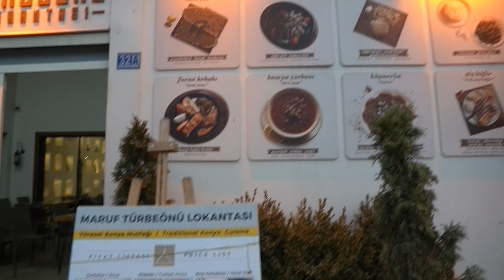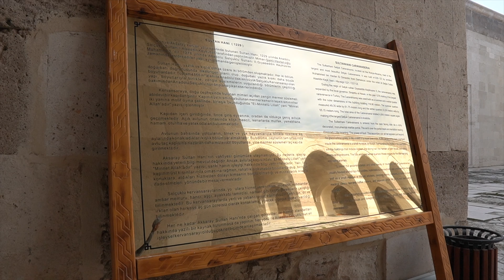Ep 7🇹🇷| View Cantik Di Sepanjang Pejalanan Kami ke Konya | Erciyes | Sultanhani Caravanserai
Find Me On Other Media Soscial